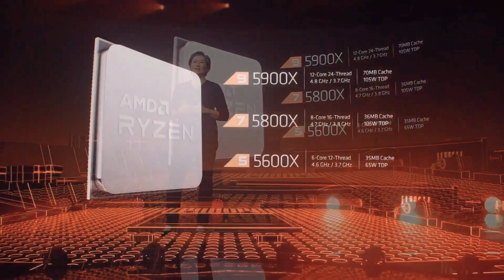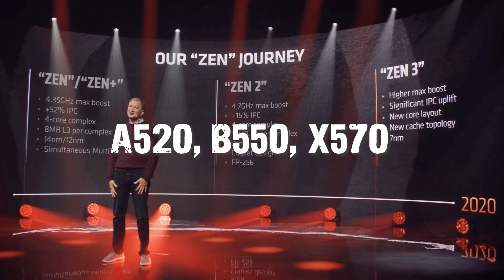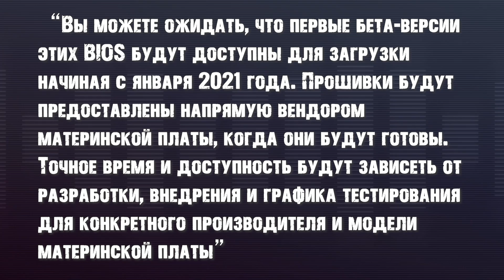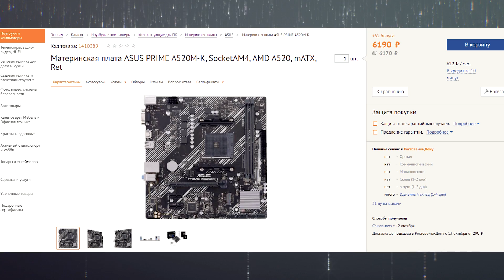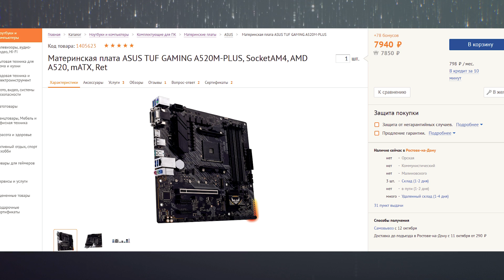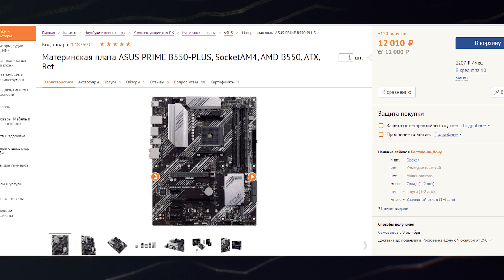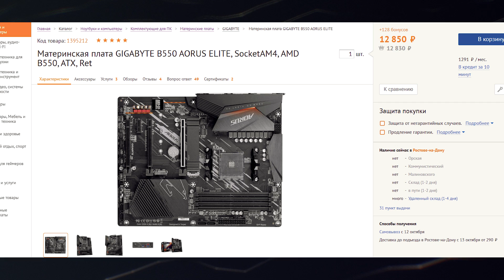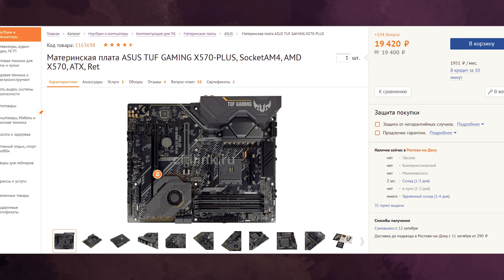Ryzen 5000 - выбор материнской платы для процессоров AMD Zen 3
Разбираемся с материнскими платами для новых процессоров Ryzen 5000. Посмотрим на актуальные материнские платы, которые гарантированно поддерживают Zen 3. Рассмотрим ситуацию вокруг старых материнских плат AMD на чипсете B450. Так же выясним какие материнские платы стоит брать для топового Ryzen 9 5900X, а какие подойдут к более простым Ryzen 5000.

0:00 Приветствие
0:30 Про поддержку Ryzen 5000 старыми платами
2:30 Поддержка Zen 3 нынешними платами
3:25 Выбор материнских плат A520 для Ryzen 5000
4:20 Материнки на B550 для Zen 3
6:38 Про бюджетные платы X570
7:13 Материнские платы для топовых Ryzen 5000
7:40 Цены на камни AMD старых поколений
8:35 Концовка